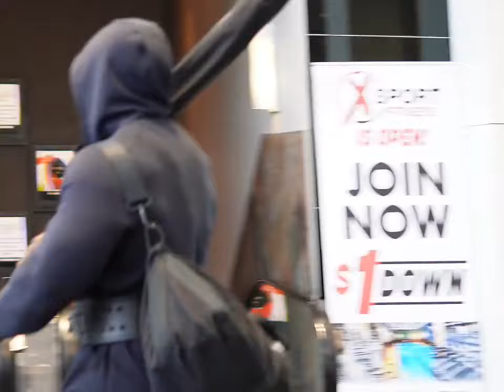Anabolic Heavy Chest Growth For Muscle Development, Pump Guaranteed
Fitness Is The Way!